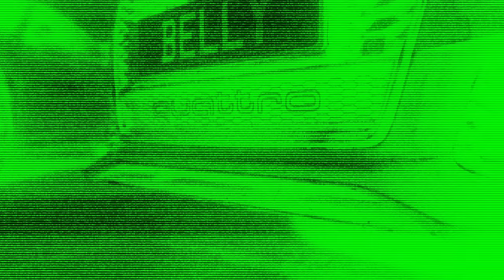Belly Squad Ft. Fizzler - Corn Around [Music Video] | GRM Daily